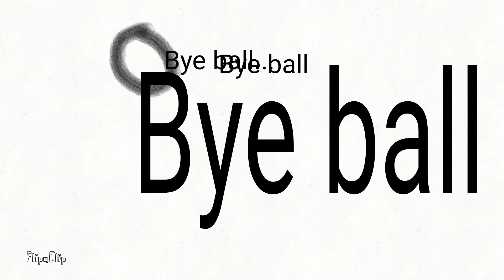Onion ring roll